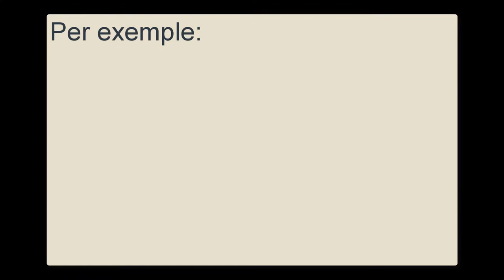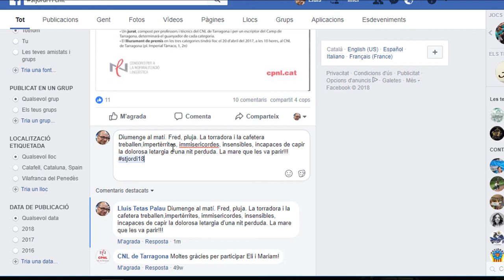Com participar al concurs de microrelats de Sant Jordi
Instruccions per participar al concurs de microrelats del CNL de Tarragona. Sant Jordi 2018.